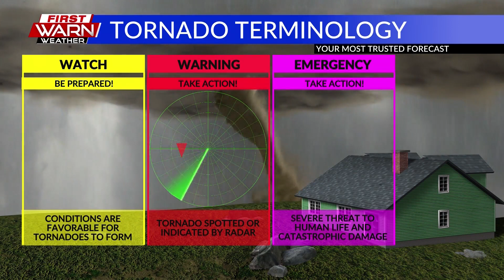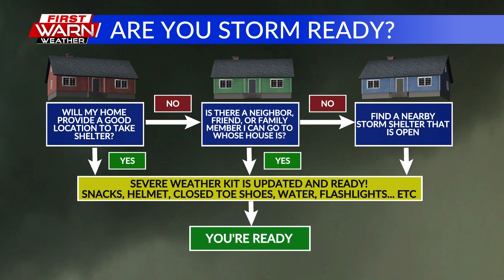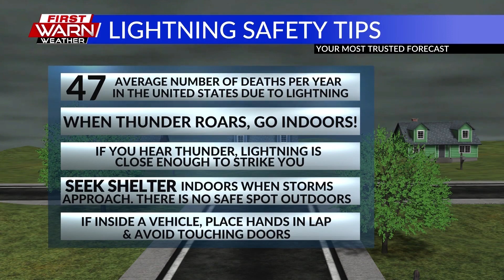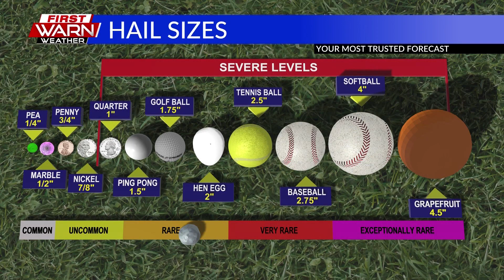Illinois' Severe Weather Preparedness Week